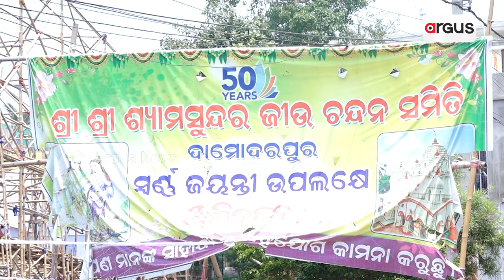Look Alike Of Howrah Bridge Attracts Balasore Locals